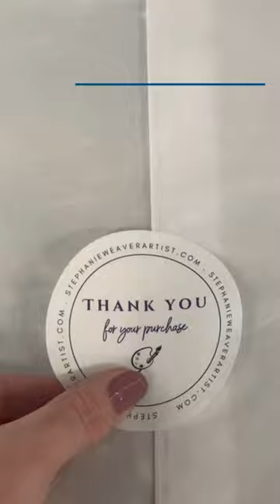Packaging up a landscape commission